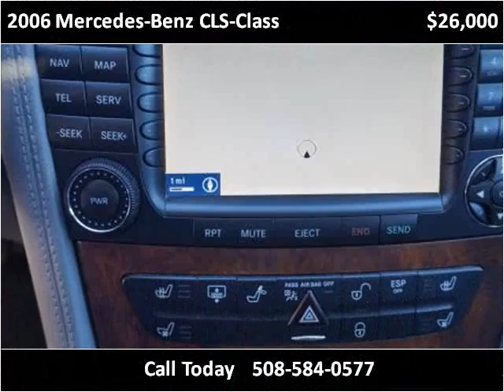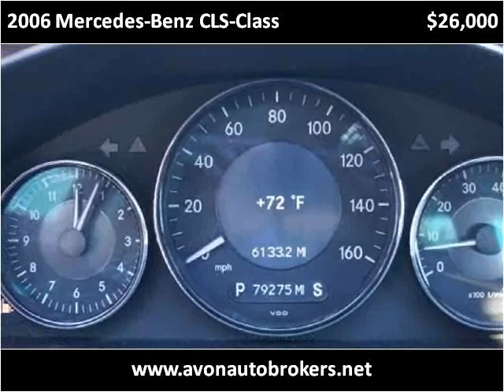2006 Mercedes-Benz CLS-Class Used Cars Brockton MA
This 2006 Mercedes-Benz CLS-Class is available from Avon Auto Brokers.